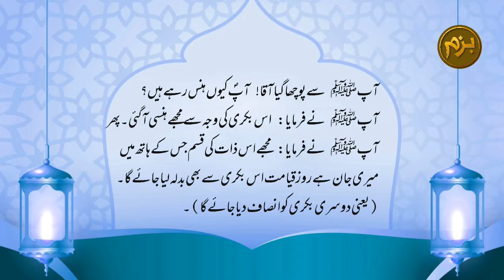Nabi ki Muskurahat | Hadees of the day | Hadees sharif | Hadees pak | Bazm